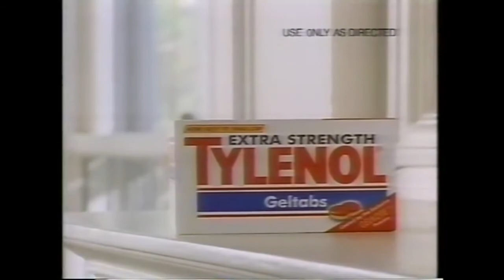Cooliex Presents: Streets of Rage 4 (P3 From the Shore to the Underground)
Let's rock the shores and head underground!